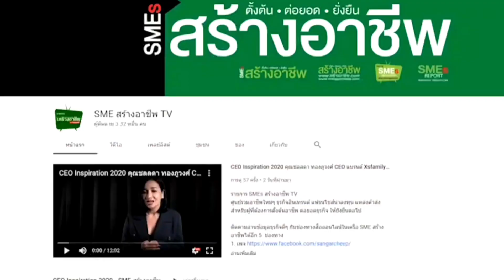Momo Cha โมโม่ฉะ ชานมไข่มุกไต้หวัน ลงทุนต่ำ กำไรสูง คืนทุนได้ภายใน 1 เดือน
ลงทุนครั้งเดียวจบจริง ไม่ทอดทิ้ง เพราะเราดูแลแฟรนไชส์ทุกสาขาเหมือนคนครอบครัว
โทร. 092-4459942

รายการ SMEs สร้างอาชีพ TV
ศูนย์รวมอาชีพใหม่ๆ ธุรกิจอินเทรนด์ แฟรนไชส์น่าลงทุน แหล่งค้าส่ง

ติดตามอ่านข้อมูลธุรกิจดีๆ กับช่องทางสื่อออนไลน์ในเครือ SME สร้างอาชีพได้อีก 5  ช่องทาง
5. นิตยสาร SMEs สร้างอาชีพ อ่านนิตยสารออนไลน์แบบบุฟเฟ่ต์กันได้ที่